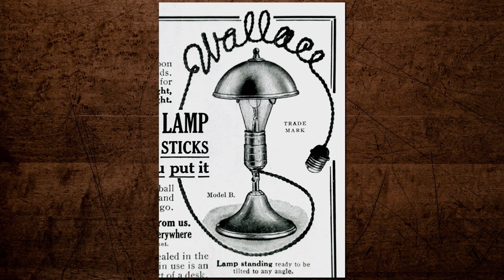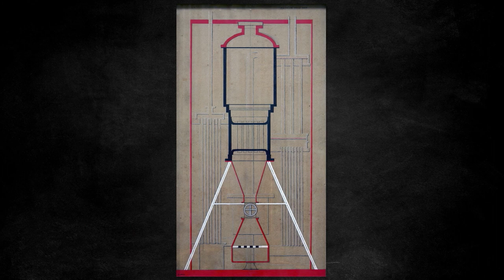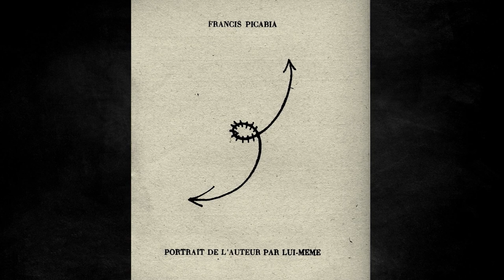Francis Picabia | Bande-annonce officielle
↓ Voir le film et le reste de la collection en DVD et en VOD ici ↓

Audio : Français/French/Frances

Sous-titres : English/Español

Prenez garde à la peinture... Et à Francis Picabia !

Après avoir, avec son ami Marcel Duchamp, décrété la mort de l'art, Francis Picabia est devenu une référence incontournable aux yeux de ceux qui s'intéressent à l'histoire de l'art moderne et son rapport à la liberté.

« Notre tête est ronde pour permettre à la pensée de changer de direction » affirmait-il. Il convient de prendre son humour au sérieux : la cohérence de sa démarche réside en effet dans son insatiable curiosité et son goût immodéré de la vitesse et du jeu, cette soif de vivre désespérée qui ne s'est accommodée d'aucun conformisme ni d'aucune autre règle que celle du désir de tout expérimenter.

S'il a par ailleurs été écrivain, poète et amateur d'automobiles, la vie dans tous ses excès était à ses yeux préférable à son œuvre ; et le jeu des passions à la morbidité des dogmatismes.

Ce film se propose ainsi de retracer la vie de Francis Picabia en soulignant l'importance de sa singularité dans l'histoire intellectuelle et artistique du 20ème siècle.
Beware of painting... And Francis Picabia!

"Our head is round to allow thoughts to change direction," said Francis Picabia. His humour should be taken seriously : the coherence of his approach lies in his insatiable curiosity and his immoderate taste for speed and play, a desperate thirst for life unencumbered by conformism or any rule other than that of desire and the pleasure of experiencing everything.

Also a writer, a poet and a great lover of automobiles, life in all its excesses was preferable to his work, and the play of passions to the morbidity of dogmas. this film retraces the life of Francis Picabia and illustrates the importance of his singularity in the intellectual and artistic history of the 20th century.
Cuidado con la pintura... Y Francis Picabia !

“Nuestra cabeza es redonda para permitir al pensamiento cambiar de dirección”, decía Francis Picabia. Debemos tomar su humor con seriedad : la coherencia de su enfoque reside en efecto en su curiosidad insaciable y en su gusto inmoderado por la rapidez y el juego, una sed de vivir desesperada que no se contenta de ningún conformismo ni de otra regla que la del deseo y el placer de experimentar.

Además de escritor, poeta y gran aficionado automovilístico, la vida y todos sus excesos eran preferibles a su obra y el juego de las pasiones a la morbilidad de los dogmatismos. Esta película se propone trazar la vida de Francis Picabia y de explicar la influencia de su singularidad en la historia intelectual y artística del siglo 20.